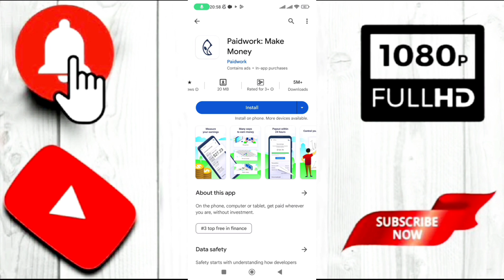Play Games And Earn Money In Pakistan | game khel kar paise kaise kamaye | Make Money Online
play games and earn money online without investment in 2023

Play Any Game and Earn Money On YouTube | Game Khelo Paise Kamao

In this video, I will share How to Make money online by playing Games on YouTube. Earn Money Online in Pakistan

play games to earn money
albarizon
Play games and earn money
play games and earn money online in Pakistan
play games and earn money online in Pakistan 2023
play games and earn money online without investment
How to Make Money on YouTube Without Making Videos 2023
play games and earn money in Pakistan
cars crash
gem khel kar paise kaise kamaye
pakistan mein game khel kar paise kaise kamaye

 online earning
jobs
online job
part time jobs for students
online job
volume
investing
online earning
earning app
money online
online job